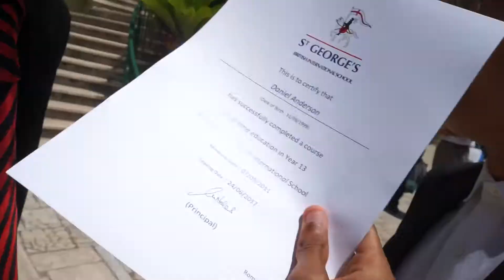I FINALLY GRADUATED!!!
One of the most memorable days in my life! I can't believe how many friends I have encountered during my mid-high school life... Thanks for the great memories St. George's!
+ A SPECIAL message to Luigi & Manu~
Song by @ChillNation